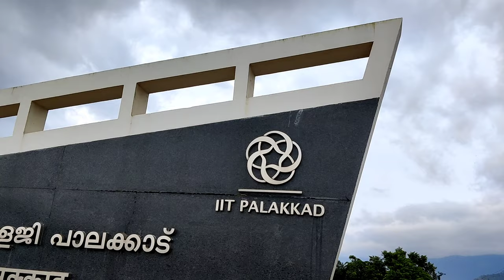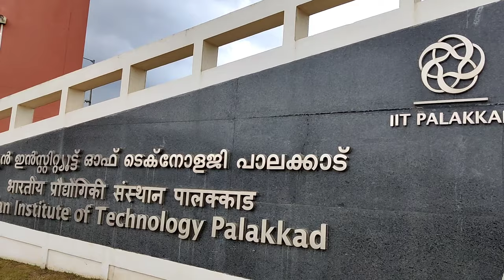Cement Mural Relief Sculpture | Indian Institute of Technology | Palakkad (IIT)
Cement Mural Relief @ Indian Institute of Technology Palakkad (IIT)

 Title : The Crucible

 Size : 10feet x 32feet